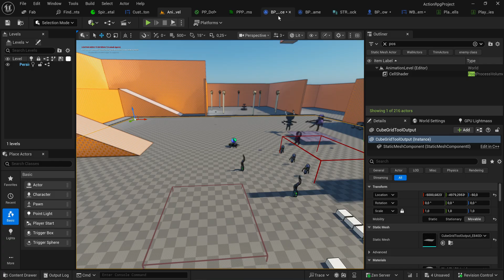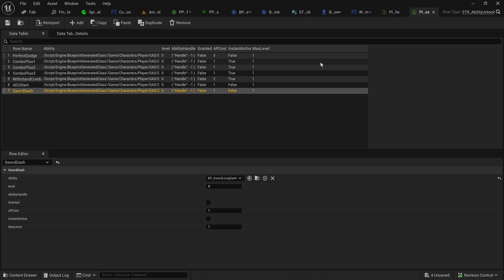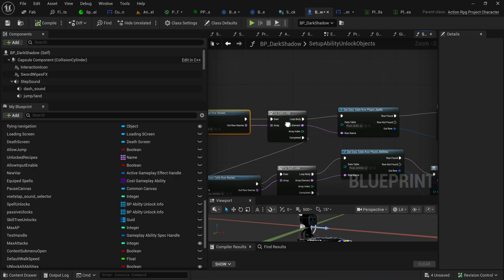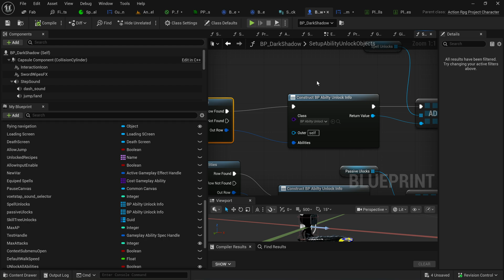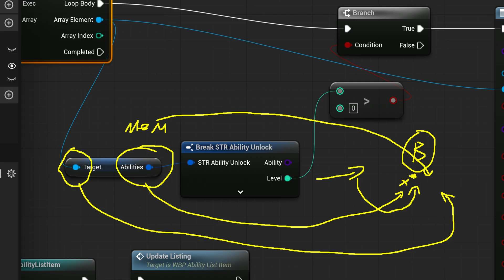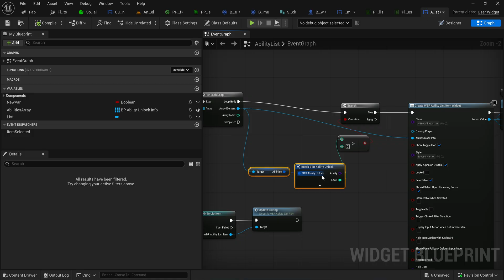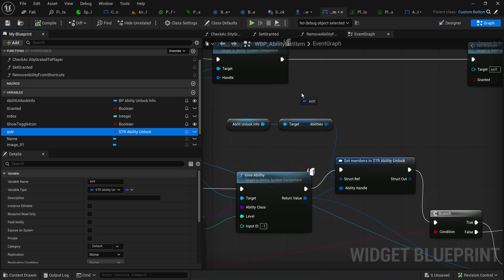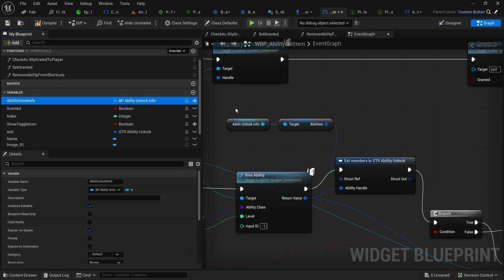Blueprint Structs are Weird, THIS is how Objects can fix it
Structs are great, Love structs... but with some limitations in blueprint, sometimes is actually makes more sense to combine your data into an object. This isn't a "OBJECTS ARE BETTER THAN STRUCTS" video. obviously Objects also have major downsides. Both exist side by side, and if you work with C++ a lot, Structs also become less weird and more usable in many ways. Still, i wanna show you around some of my own code to look at why , if nothing else, wrapping your struct in an object can be helpful.

Wishlist my game on steam!